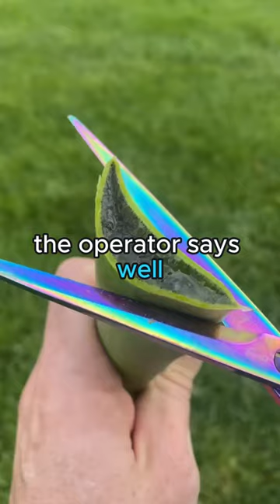Deer Season Accident😂